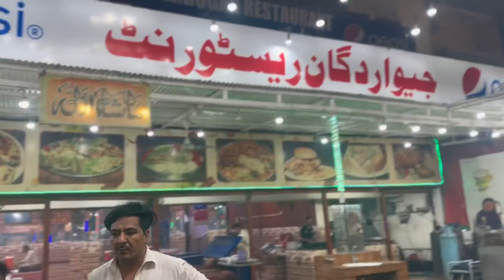Al Asif Food Review | Afghani Food | Time With Aarbi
COW MANDI 2023 | 5 Behtereen Soday | Time With Aarbi